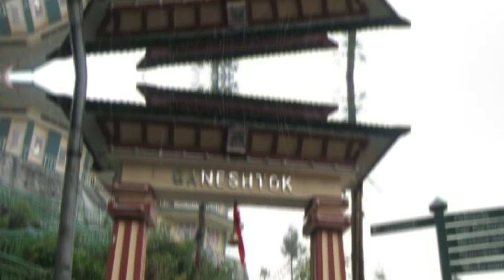Gangtok, Sikkim | Sikkim Tourism Video Part 1 | North East India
Travel Explore
Gangtok, Sikkim tour:
How To Reach Gangtok:
1)By Air:
The airport nearest to Gangtok is about 124 kilometres away in Bagdogra, West Bengal. From the airport, you can hire a shared taxi or a private vehicle that will get you to Gangtok in a matter of two hours. The drive from Bagdogra to Gangtok is absolutely stunning with gorgeous mountains and River Teesta as your backdrop.
From Bagdogra, you can also take a TSA helicopter to get to Gangtok in just 20 minutes. However, their services depend on the weather conditions. Chopper flights also get cancelled on the pretext of insufficient bookings.
2)By Train:
The nearest railway station to Gangtok is about 148 kilometres away in New Jalpaiguri in Siliguri. The station is well-connected to major cities like Kolkata and New Delhi. From New Jalpaiguri you can take a taxi to Gangtok or go to Siliguri Bus Station and catch a state-run bus to Gangtok, which will take you about 5-6 hours.
3)Road/Self Drive:
Tourists rolling in from nearby places like Siliguri, Darjeeling, Kalimpong and Kolkata prefer to drive to Gangtok. The roads are well-maintained, except in a few places.